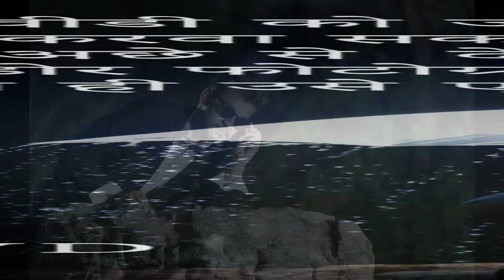Outdoor and prewedding photoshoot and photography hindi tutorial sample